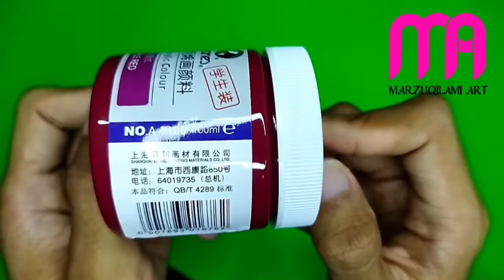UNBOXING Maries acrylic paint 100ml. WORTH IT?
Konten ini tidak disponsori oleh pihak manapun
Kebetulan paket yang saya pesan sudah datang jadi sekalian saya review.

Keterangan:
Cat yang dipakai dalam video adalah cat akrilik Maries
Warna yang tertera adalah warna Pyrple Red, Titanium White, Lemon Yellow, Sap Green dan Phthalo Blue
Sedangkan untuk isinya 100ml